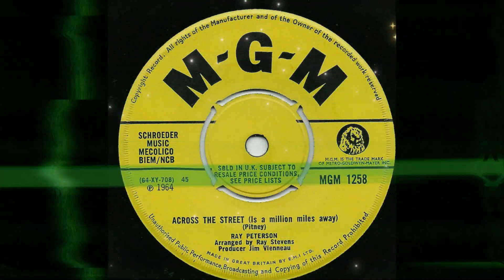Ray Petersen - Across The Street (Stereo)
This is Rays' hit from 1964.
It was backed with "When I Stop Dreaming."
This song was written by the great Gene Pitney.